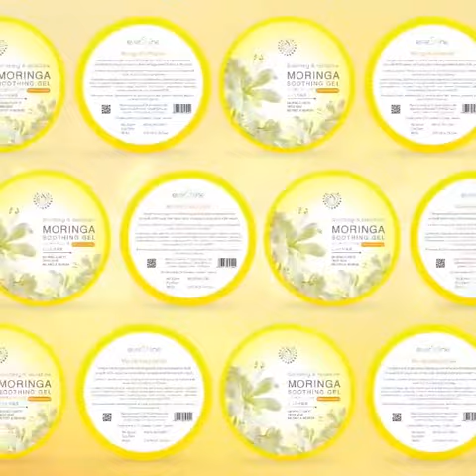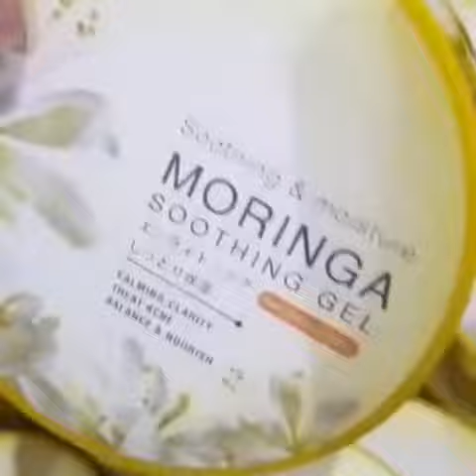everShine MORINGA Soothing Gel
Welcome to adjust-Import.com

Kami Menjual Fashion aksesoris Import dan Banyak Produk lainnya

FB Pages : Adjust-Import
FB Pages : Adjust Beauty
FB Pages : Adjust Indo

Line@ : @fmt6428z